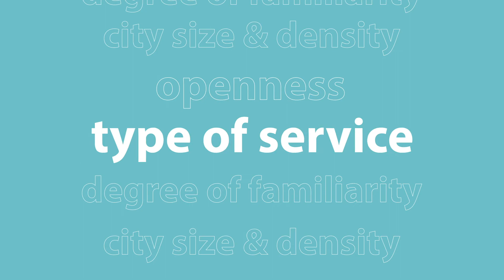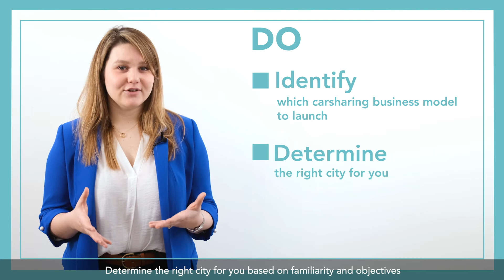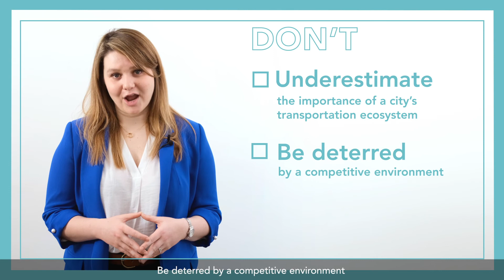Carsharing Success: Choose the Right City for You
We’re excited to share the first episode of our 7 part video series based on our popular “7 Key Ingredients for Carsharing Success” report!

In this episode, Sarah will help you identify the right city for you, one of the most important decisions an operator makes when starting a carsharing service.

Make sure to download the full VulogInsights report to find out what other ingredients you will need on the road to success!